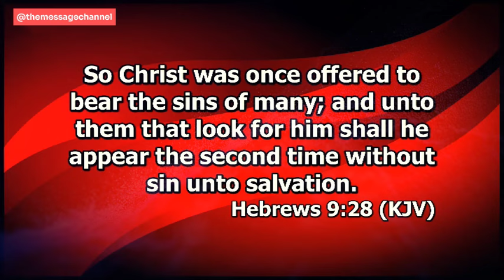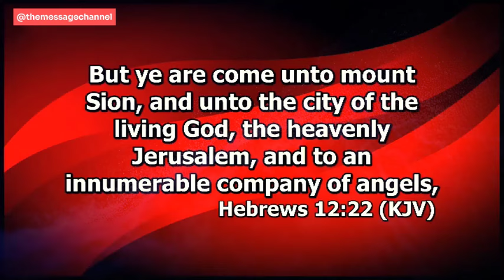READ YOUR BIBLE WELL, THERE IS NO HEAVEN LIKE YOU THINK - DR ABEL DAMINA